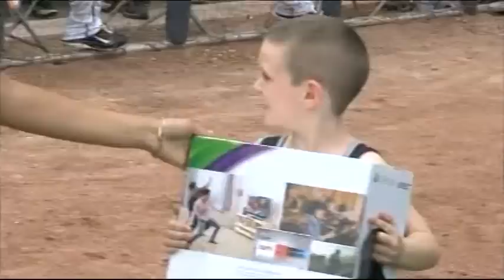Comcast Xfinity Remote Promotion!